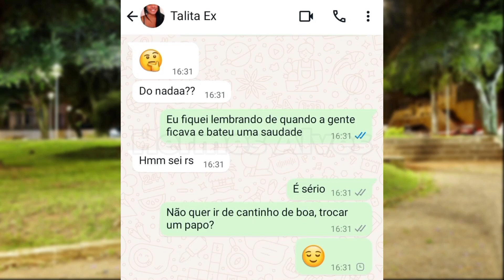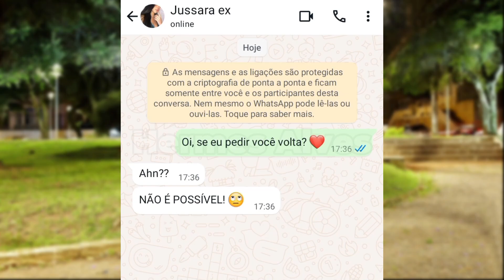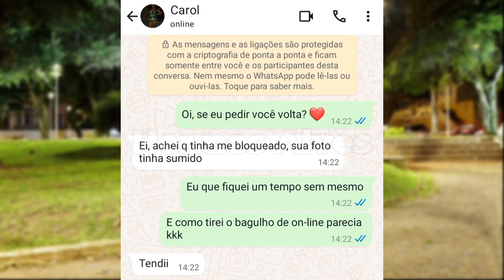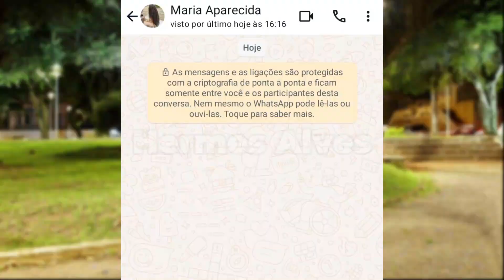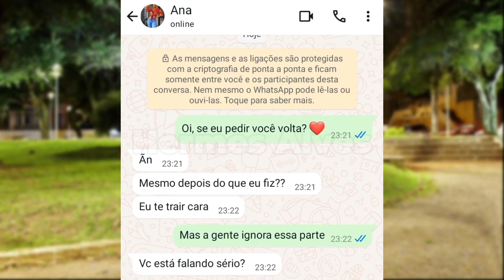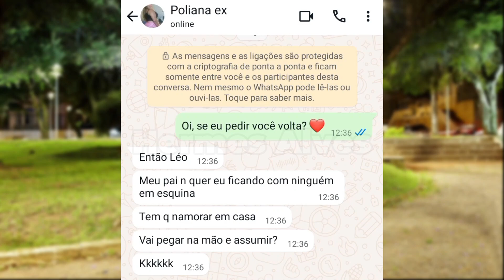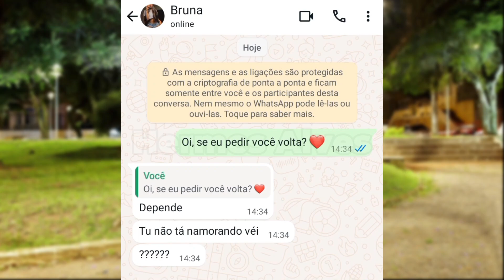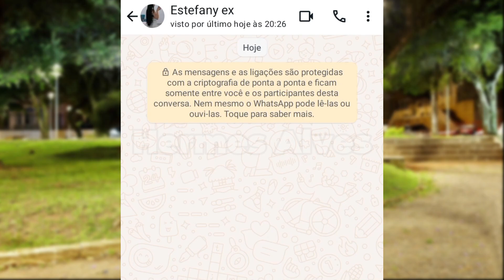PEDINDO PRA VOLTAR COM TODAS AS MINHAS EX! 😬😅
FOTO USADA NO VÍDEO:
A foto está sendo usada apenas como personagem. Caso seja você, e não permitir o uso. Mande uma mensagem que a remoção é imediata. Desde já, peço desculpa! (FOTO BORRADA / TAMPADA)

⚠️ ATENÇÃO:
Não aconteceu comigo, esta é apenas uma história criada por mim. Imagine a situação enquanto ler.